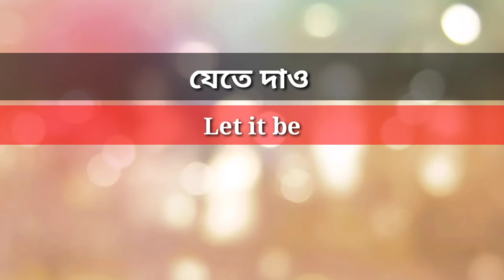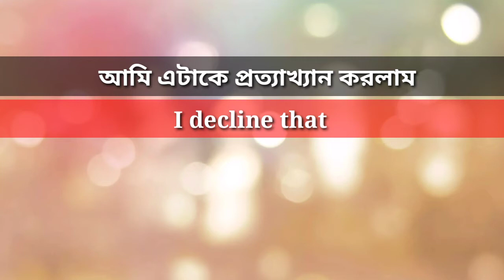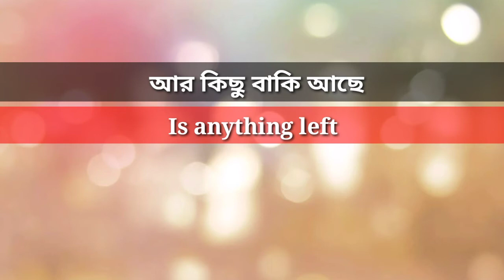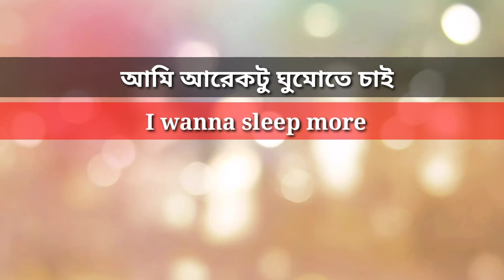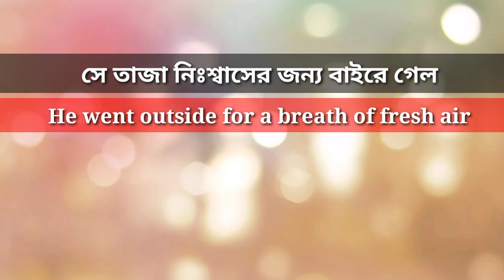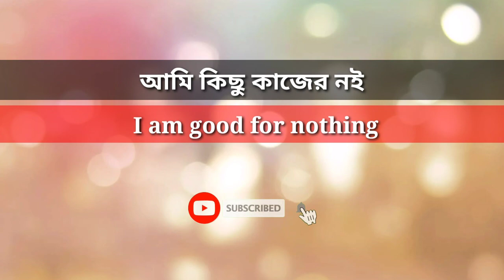Daily use English।Spoken English Sentences।Bangla to English Speaking Course।Learning English